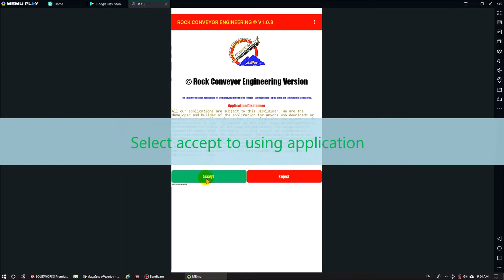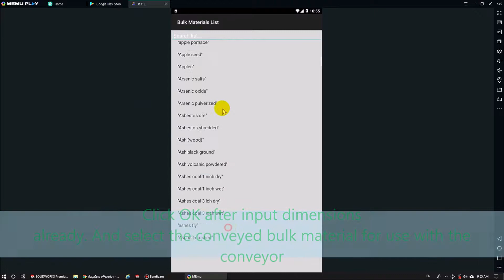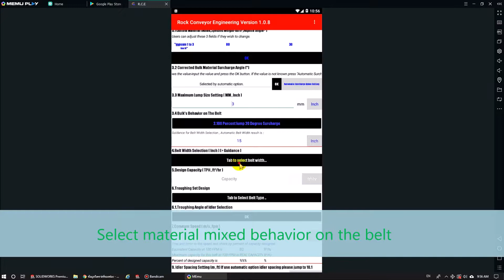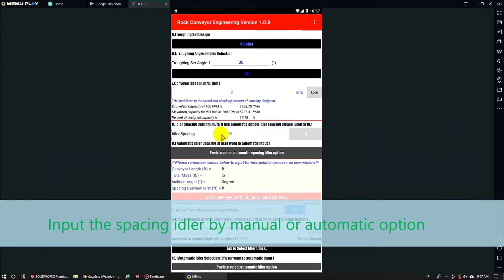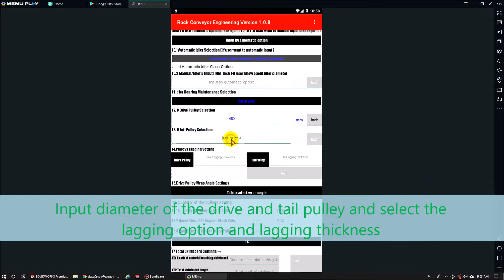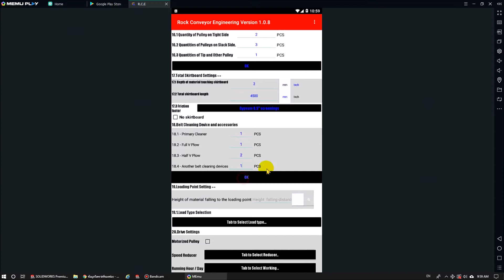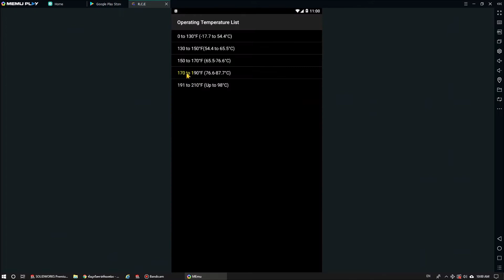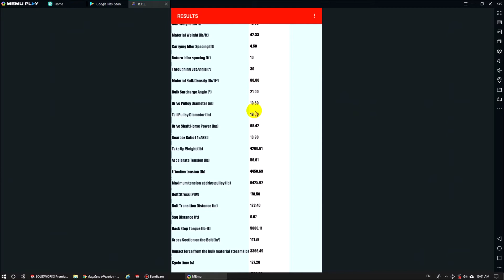What's new in Rock Conveyor 1.0.8 and how to use.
Rock conveyor engineering application for calculating about belt conveyor.